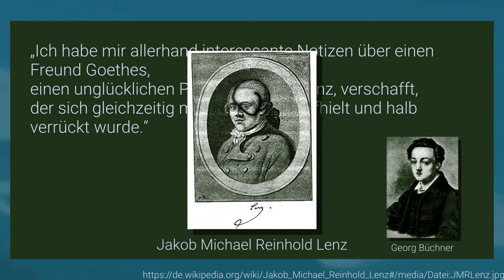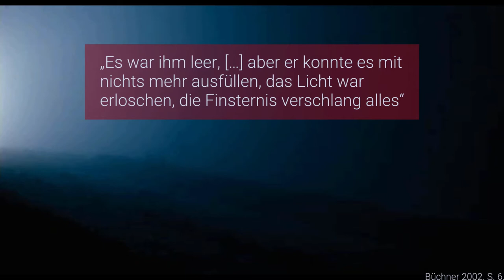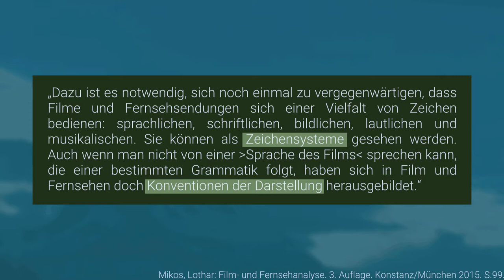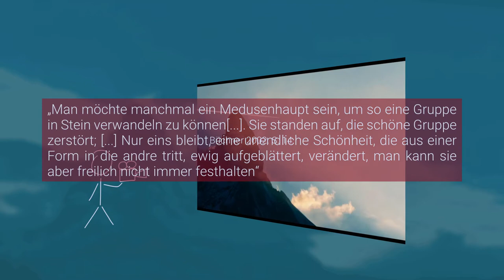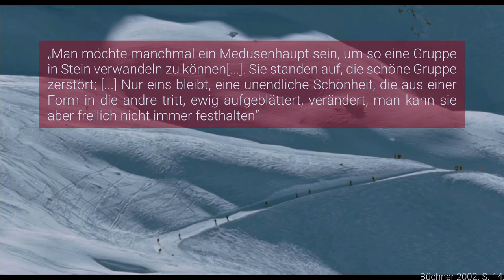Büchners sprachliche Bilder in der Bildsprache der Lenz-Verfilmung (2006) - Video Essay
Hey hey!

Neues Semester, neues Video-Essay. Für das Seminar "Literaturadaptionen" vergleiche ich Georg Büchners "Lenz" mit der gleichnamigen Verfilmung von Thomas Imbach und fokussiere mich dabei auf die Ästhetik.

Ich hoffe dir gefällt das Video, lass doch gerne eine Bewertung und/oder einen Kommentar da! :)

Primärquellen:
Imbach, Thomas: Lenz. Schweiz, Deutschland 2006.
Büchner, Georg: Lenz. Der Hessische Landbote. Nachwort von Martin Greiner. Stuttgart 2002.

Sekundärquellen:
Kamp, Werner; Michael Braun: Filmperspektiven. Filmanalyse für Schule und Studium. Haan-Gruiten 2011.
Kreuzer, Helmut: Arten der Literaturadaption. In: Wolfgang Gast (Hrsg.): Literaturverfilmung. Bamberg 1993.
Mikos, Lothar: Film- und Fernsehanalyse. 3. Auflage. Konstanz/München 2015.
Staiger, Michael: Literaturverfilmungen im Deutschunterricht. München 2010.